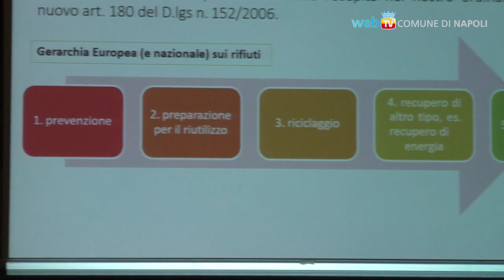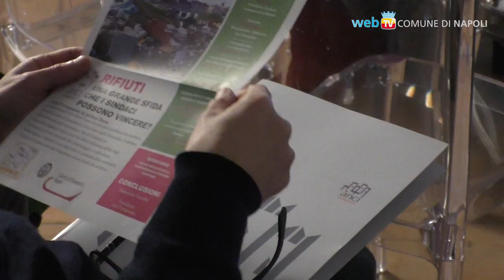A San Domenico Maggiore un seminario sulla gestione dei rifiuti e degli imballaggi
Nella Sala del Capitolo del Complesso Monumentale di San Domenico Maggiore si è tenuto il seminario dedicato all'approfondimento e all'aggiornamento dell'accordo ANCI-CONAI sulla gestione dei rifiuti, degli imballaggi e della raccolta differenziata, promosso dall'Assessorato all'Ambiente.